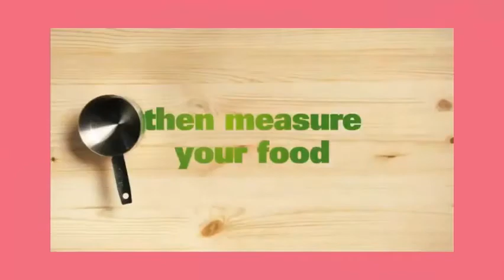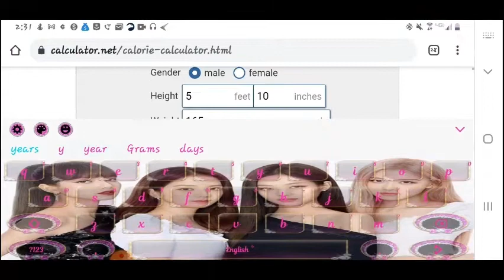How To Lose Weight | No B.S. About It!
Want to lose weight but you don't know how? Well, you came to the right place, where I'll provide information that'll help you drop those pounds without all the B.S.! Telling you what you need to hear not what you want to hear!

Please do your own research on how to lose weight because you can't always rely on YouTubers to provide you with the correct information. I learned through experience and trial & error. You just have to figure it out on your own and see what works for you and please don't get scammed. If anyone is selling you weight loss (pills, workout programs, meal plans, etc.) Don't listen, don't buy anything from them! It's most likely a scam or they just want to make easy and quick money so they prey on the people that are ignorant about losing weight. It's why I strongly urge you on educating yourself so you aren't being fooled. Weight loss is free! You have resources like YouTube as well as your doctor to help you out. Remember to stay safe and care for your body because you only have one body so make it count!